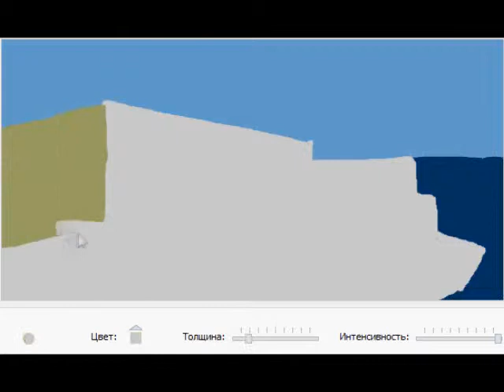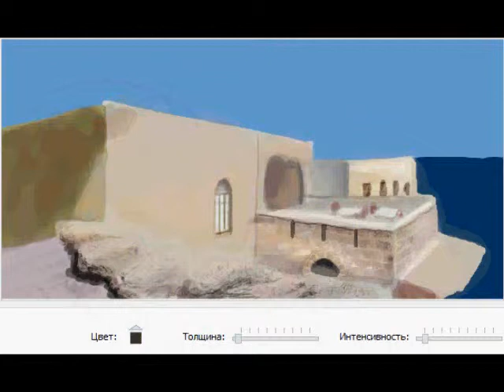Yaffo Aladdin restaurant speed painting